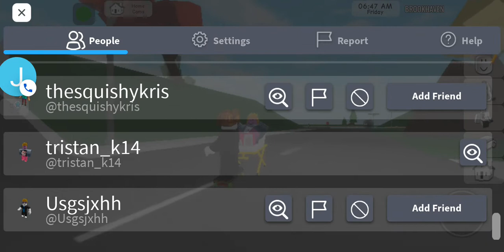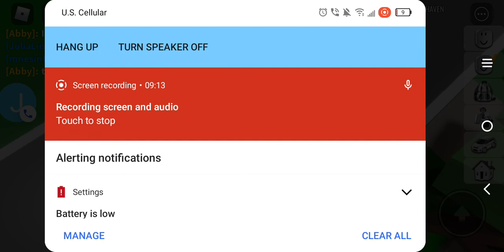me and my son (Roblox)#3